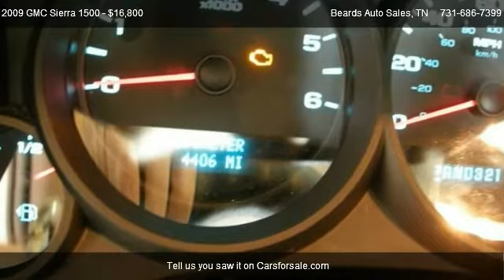2009 GMC Sierra 1500 Work Truck - for sale in Milan, TN 38358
Beards Auto Sales
1008 South St Street

Come test dirve this 2009 GMC Sierra 1500 Work Truck for sale in Milan, TN.

You wont find any electrical problems with this vehicle. Nothing about this vehicle is defective. We have found no door dings on this vehicle. This vehicle is in good running condition. The exterior of this vehicle is extra clean. The owner kept this vehicle in the garage. This vehicle appears to have never been smoked in. Extra clean interior. Absolutely no rips, odors or abuse. All available records show the odometer reading on this vehicle to be accurate. Great, smooth shifting transmission. This previously owned vehicle would make you feel like you are the original owner. The tires on this vehicle appear to have no wear at all.

|2 Door|Short Box|2 Wheel Drive|Automatic Transmission|Bedliner|Nerf Bars|New Tires|Towing Package|Air Conditioning|Power Steering|Tilt Steering|AM/FM Radio|CD Player|On Star|Satellite Radio|Tire Pressure Monitoring System|Antilock Brakes|Driver Air Bag|Passenger Air Bag|